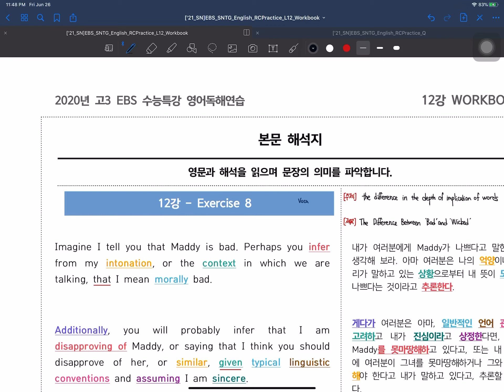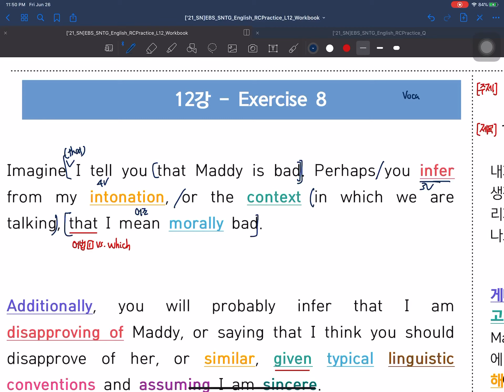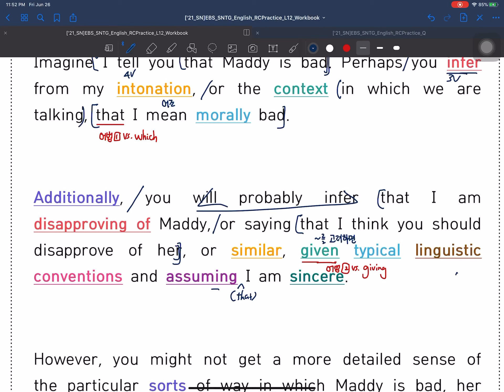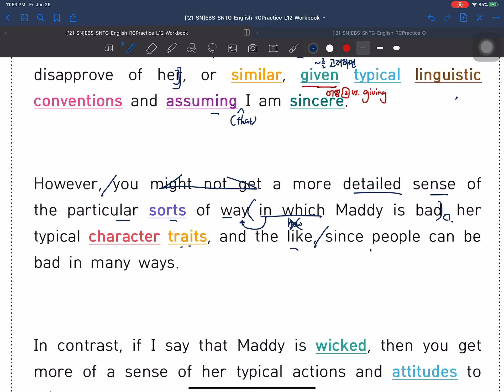[‘21_SN] SNTG English RCPractice L12 Exercise 8 Lecture Video